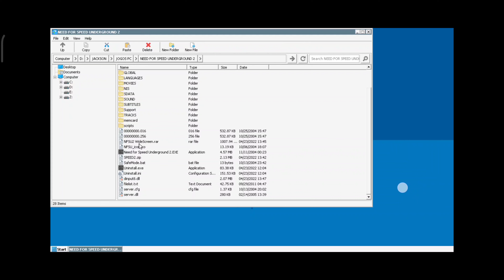SURREAL! WINLATOR 8.0 RODANDO NFS UNDERGROUND 2 NO POCO F5, 12GB RAM, SNAPDRAGON 7 PLUS GEN 2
HOJE VOU TE MOSTRAR COMO É O DESEMPENHO DO POCO F5 RODANDO NFS UNDERGROUND 2 JO WINLATOR 8.0
VEJA TAMBÉM 👇